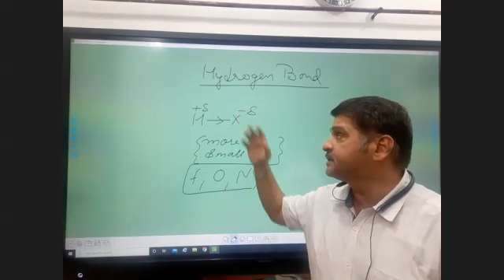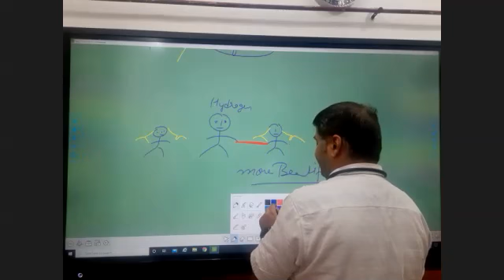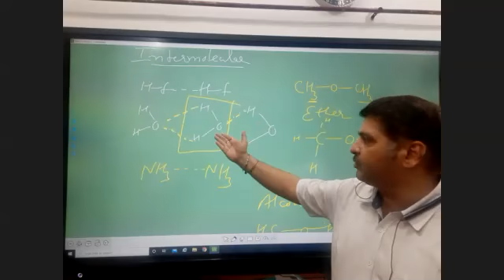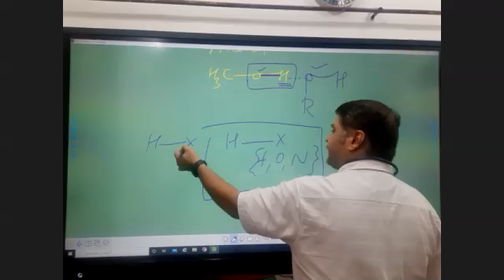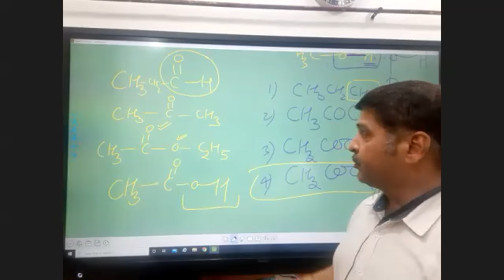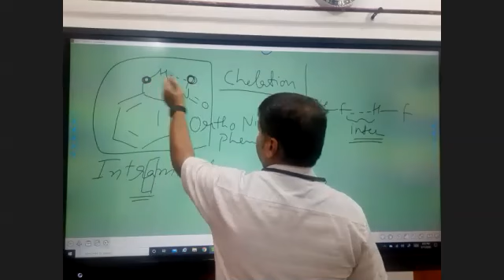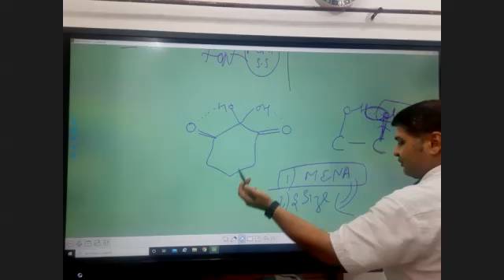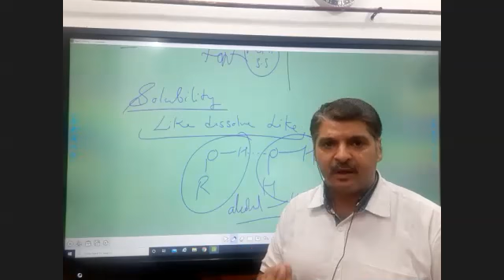11 11092020 hydogen bond